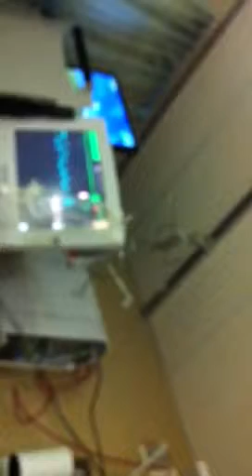Surgery day 1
After being transfered at the regular room from the surgery room.